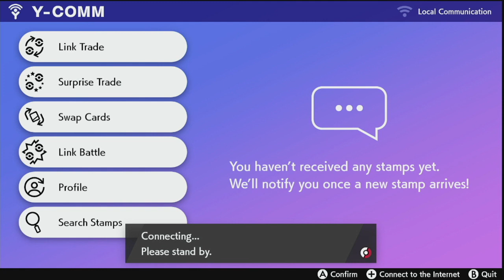pokemon sword episode 5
in this episode we see some of the gym leaders and head to the mines